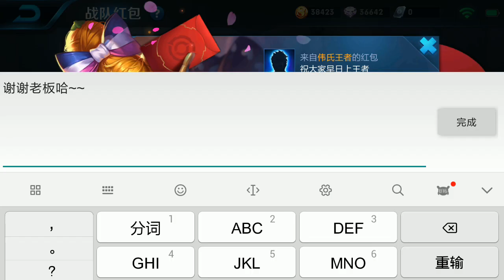王者荣耀 点券夺宝可以用金币抽了 100金币抽一次